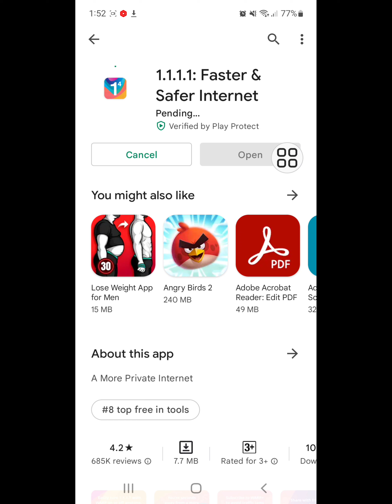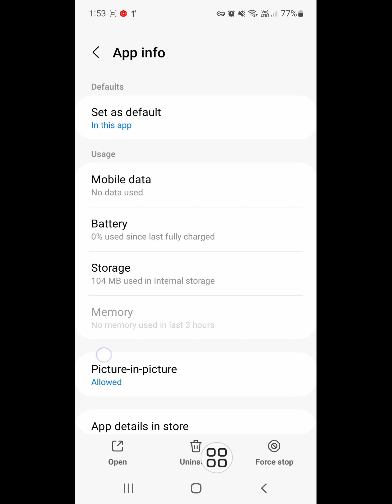Fix instagram sorry there was a problem with your request problem 2022 | instagram login error bug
Are you looking for how to fix instagram sorry there was a problem with your request problem 2022 | instagram login error bug ?  In this video I show you how to fix instagram sorry there was a problem with your request problem 2022 | instagram login error bug .
I hope that this method solve instagram sorry there was a problem with your request problem 2022 | instagram login error bug.
instagram bug
instagram login error 2022
instagram problem
instagram not working
instagram not login in
Sorry there was a problem please try again Instagram
Sorry there was a problem, please try again
Instagram Sorry there was a problem with your request login
sorry there was a problem. please try again. instagram security code
There was a problem with this request Instagram connecting to Facebook
sorry we couldn't complete your request instagram edit profile
Instagram login error try again in a few minutes
Instagram login error Dismiss
sorry there was a problem with your request instagram problem
fix sorry there was a problem with your request instagram
solve sorry there was a problem with your request instagram bug
how to fix sorry, there was a problem with your request instagram problem
how to solve sorry there was a problem with your request instagram
instagram account login nahi ho raha hai